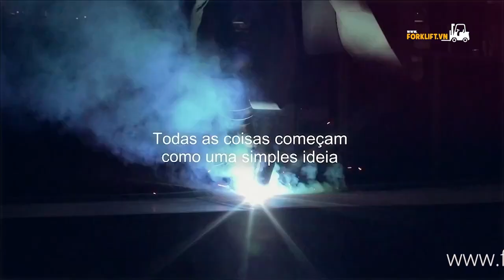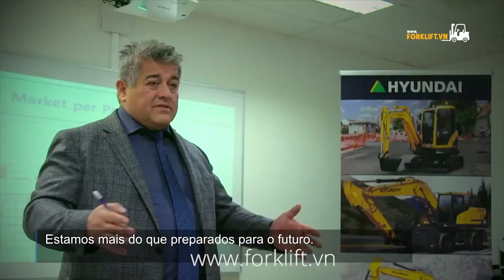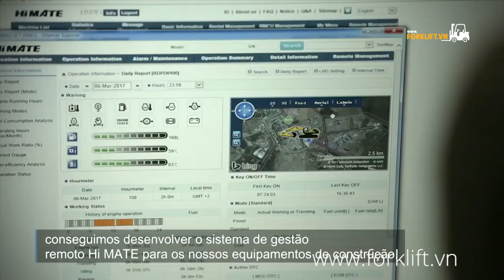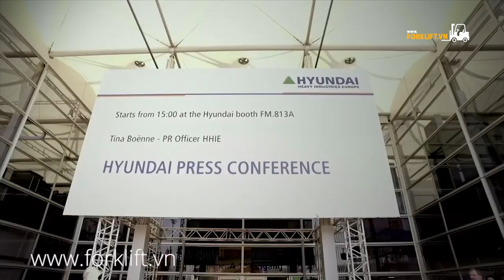XE NÂNG HYUNDAI FORKLIFT 31 8 | xe nâng điện hàng hóa kho bãi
XE NÂNG HÀNG HYUNDAI CỦA HÀN QUỐC Chính hãng chất lượng giá rẻ.
Xe nâng điện Hyundai là một trong những dòng xe nâng được nhiều khách hàng tin cậy và sử dụng nhiều nhất trên thị trường
Doosan và Hyundai là 2 thương hiệu xe nâng hàng của Hàn Quốc thường xuất hiện tại Việt Nam
Các loại xe nâng Hyundai Hàn Quốc. Thông số kỹ thuật xe nâng hàng Hyundai tổng hợp, dễ nhìn và dễ hiểu. Mô tả xe nâng Hàn Quốc Hyundai chính hãng
 chuyên bán xe nâng tay chính hãng được nhập chính hãng từ Hàn Quốc rất có uy tín và thâm niên trên thị trường hiện nay.
Xe nâng Huyndai Hàn Quốc nhập khẩu mới chính hãng với nhiều ưu đãi được phân phối chính hãng tại Việt Nam.
Nhà phân phối độc quyền sản phẩm Xe nâng hàng Doosan Hàn Quốc tại Việt Nam với các sản phẩm: Xe nâng dầu, xe nâng gas, xe nâng